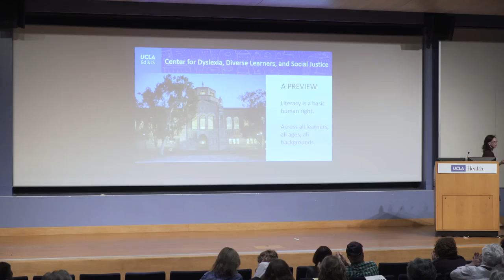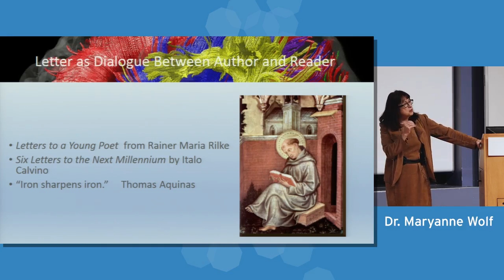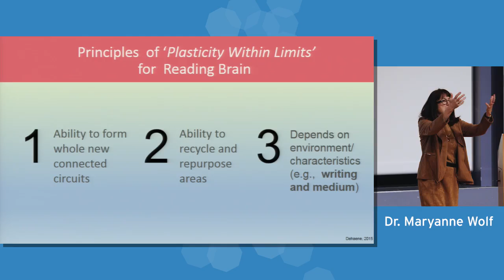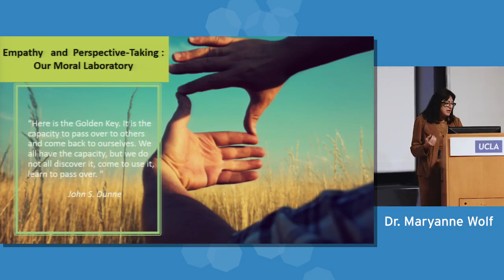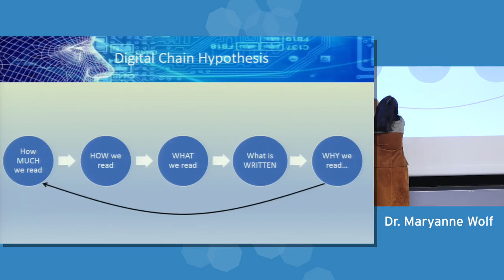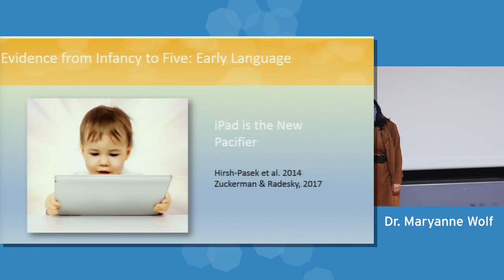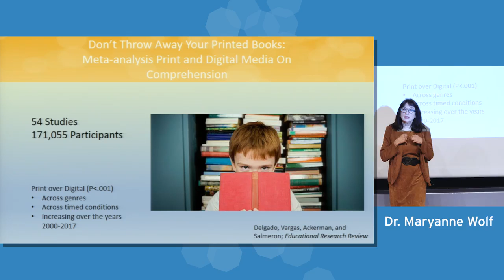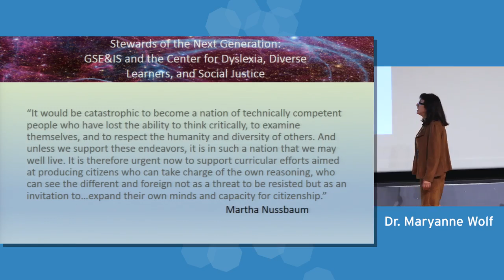Open Mind Event "Reader, Come Home" with Maryanne Wolf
Critically acclaimed author, Maryanne Wolf, discussed her latest book, READER, COME HOME, a lively, erudite, and deeply thoughtful look at the future of the reading brain as we become increasingly dependent on screens and computers for how and what we think.